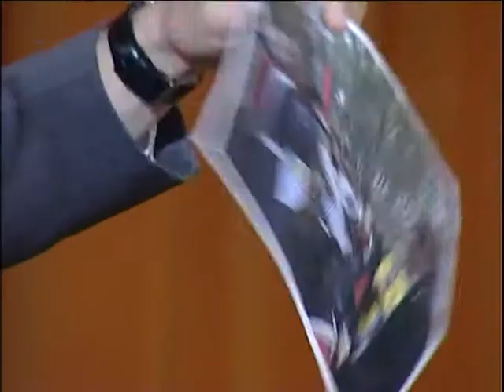Zsigó Róbert előadása riport